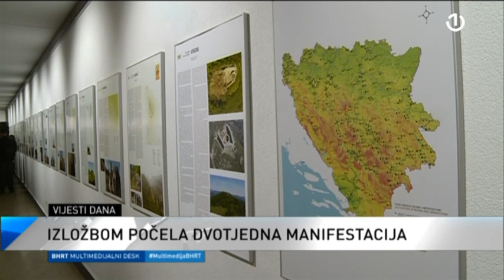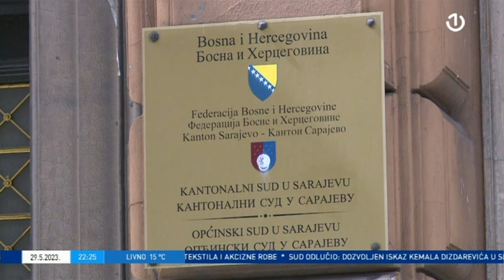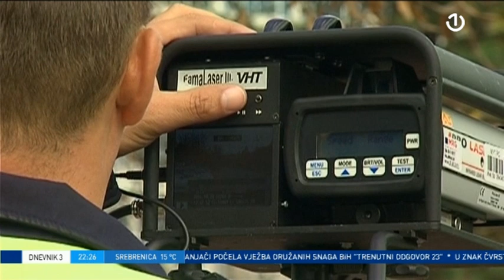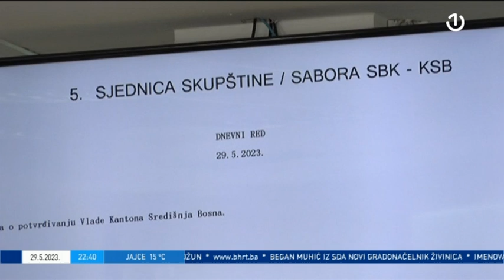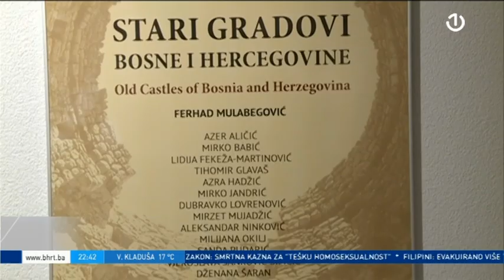Dnevnik 3 - 29.05.2023.